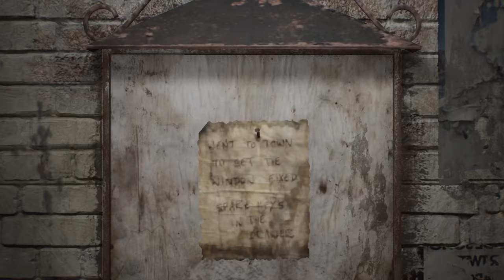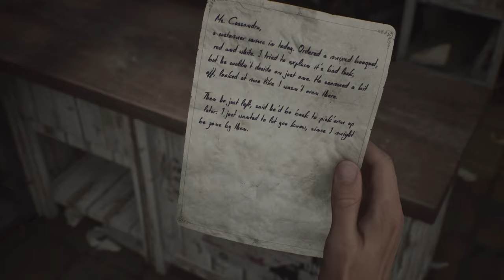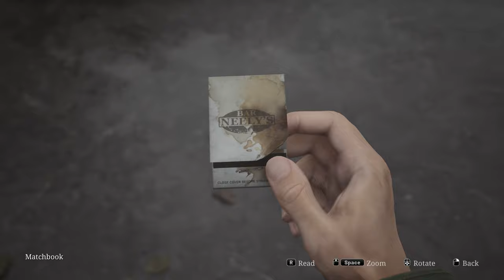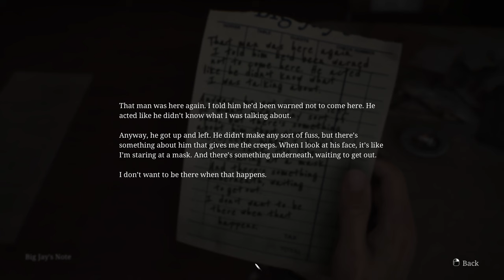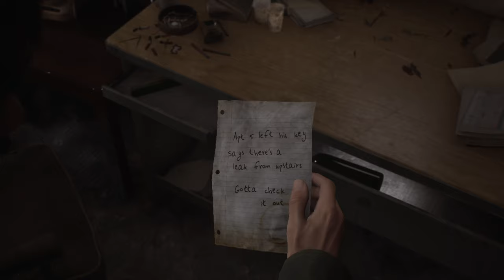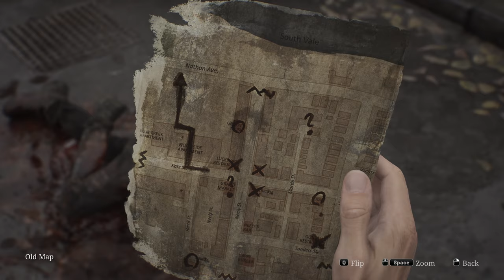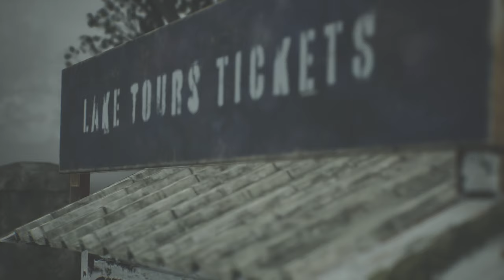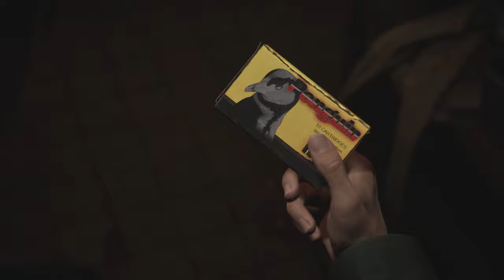Silent Hill 2 Remake - Part 1 - WELCOME TO SILENT HILL (Commentary Hindi) HORROR GAME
Silent Hill 2 Remake Walkthrough Gameplay Part 1 Full Game. This series will include a full walkthrough of the entire story of Silent Hill 2 Remake from beginning to ending. This Silent Hill 2 remake walkthrough includes the full story, all story cutscenes, all characters, monsters, all weapons, and endings. This video includes the Silent Hill 2 remake at FULL HD 60 FPS.